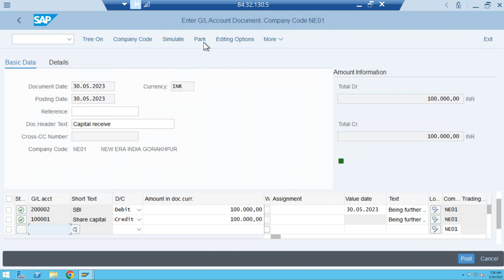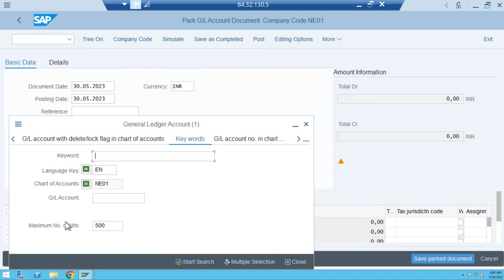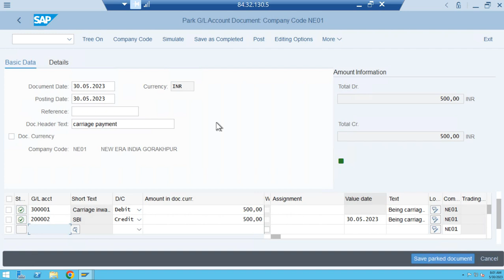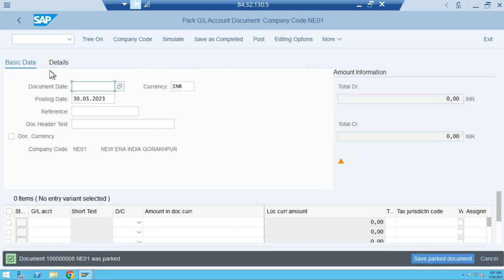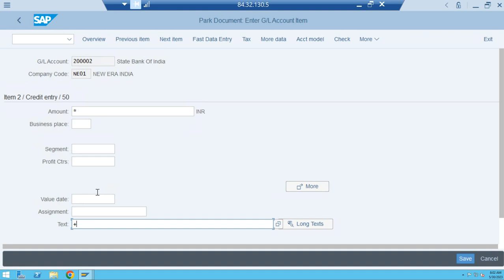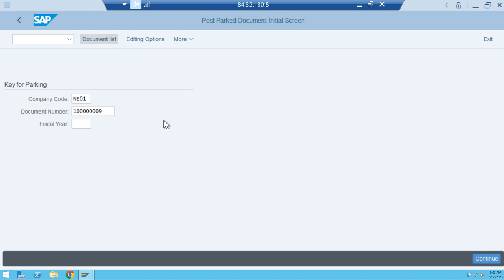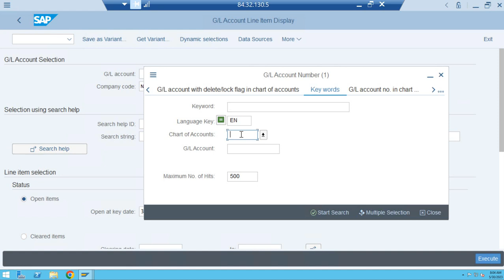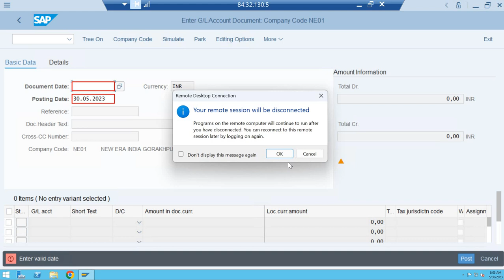SAP S4HANA Day 13 By Deepak Gupta (Parking & Posting)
In this video you can learn Maker & Checker concept & what is dual controlling. Here you can also learn following T-Code:
FV50 (Park GL Document), F-65 (Park Document), FBV0 (Posting from Parking)